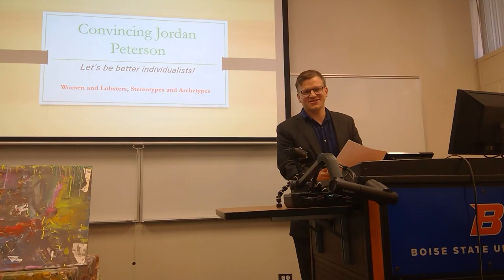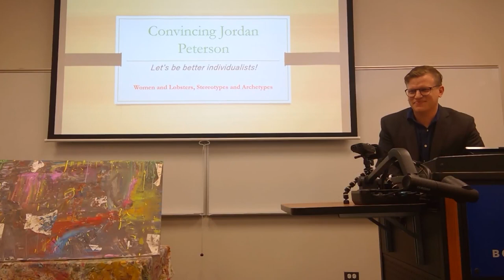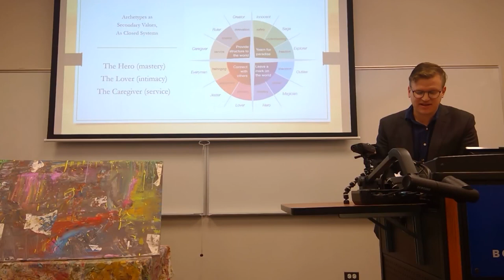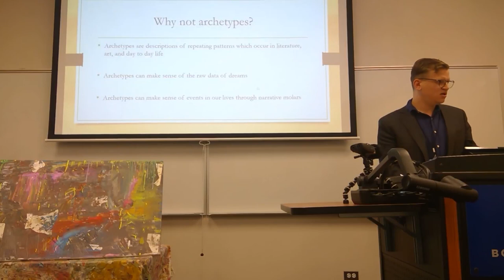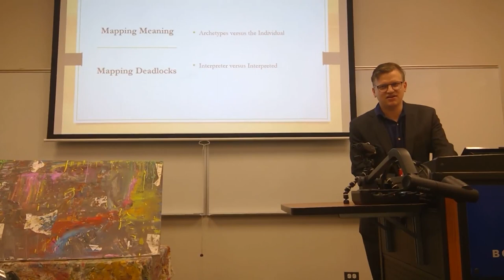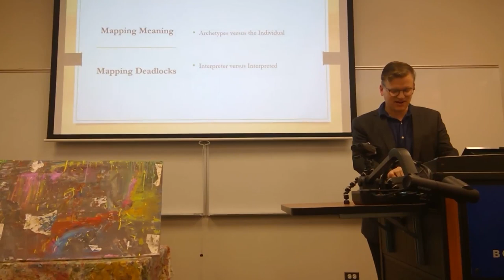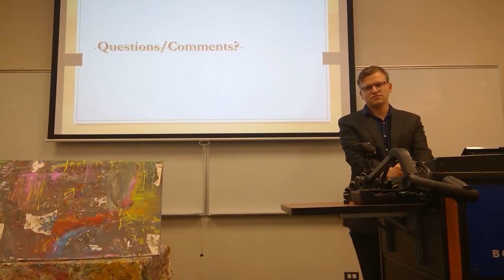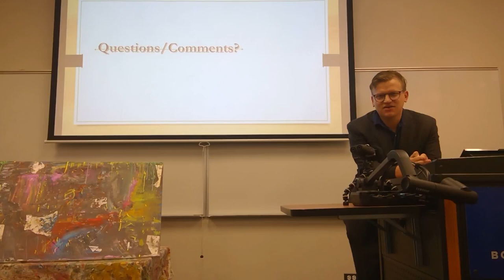Women and Lobsters: Stereotypes and Archetypes Eliot Rosenstock